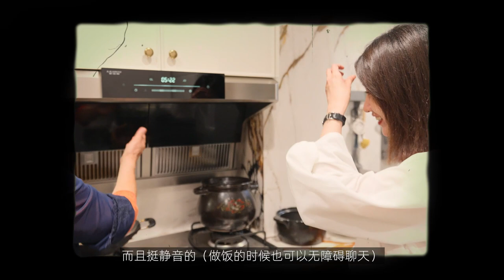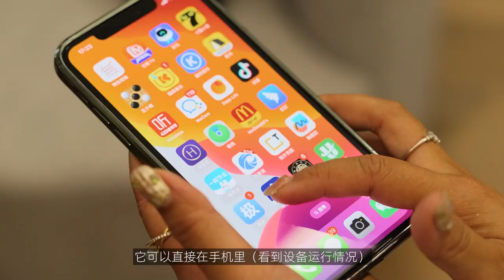疯了！和50个亲戚住在一起是种什么体验